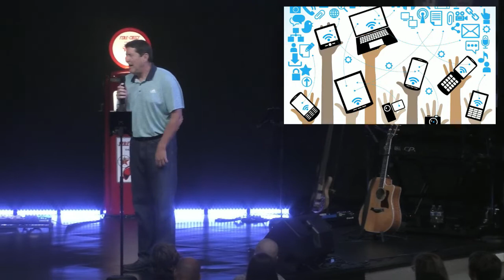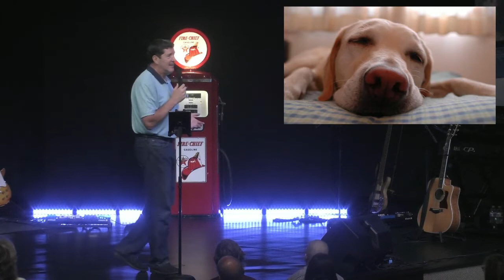You in Two Part 3: Rest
What will your life look like in two years?